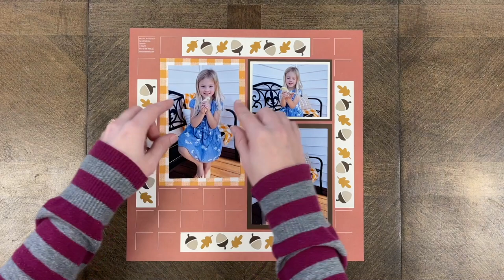Tips & Tricks with the Acorn Border Dies | Easy Die Cutting Ideas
In this video, Lauren shows you how to turn a 1x3 border die into a 1x6 strip! Watch the entire video to catch all of her handy tips for cutting and glueing Explore Level dies.

SUPPLIES SHOWN:

• 12x12 Cinnamon Grid Paper (Harvest Collection)
• Acorn Borders Die Set
• Sizzix® Die Machine
• Herma Dotto® Re-positionable Glue and Dispenser
• Patterned paper from Carta Bella™

Get Weekly Tips & Ideas Right in Your Inbox!